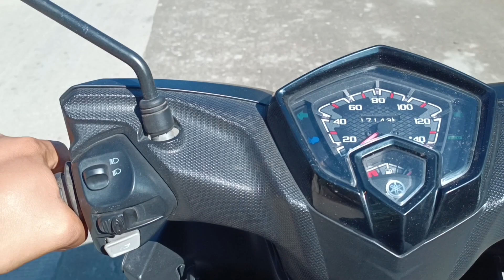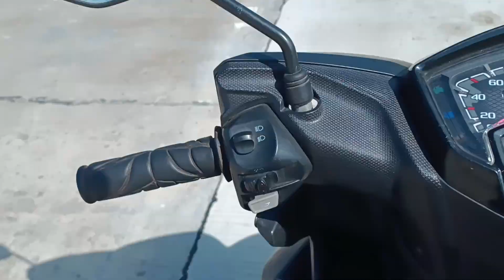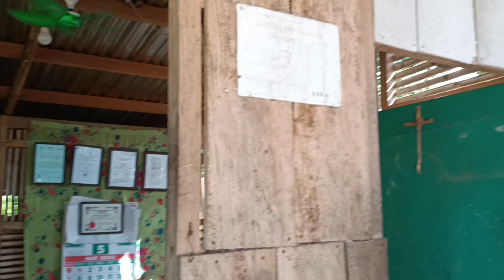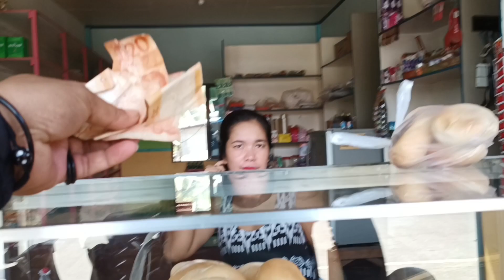KATAS NG OFW / TAGAS ANG LANGIS / BALIK PINAS#ofwinoman